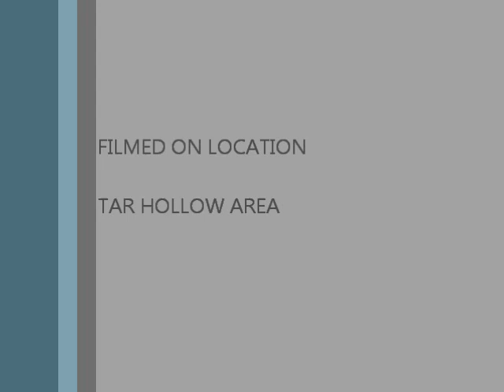tar hollow ride long version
This is helmet cam video from a ride around Tar Hollow Ohio.